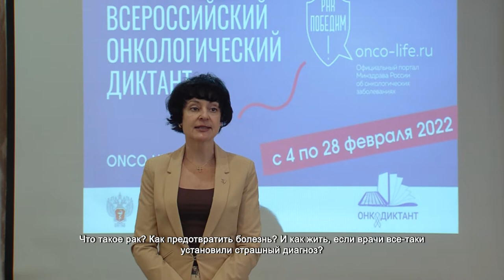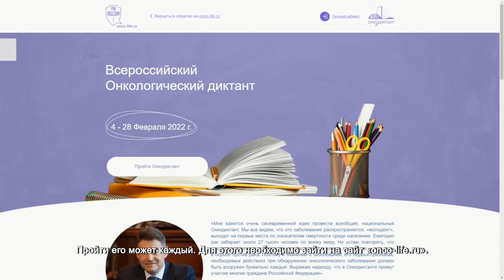В Химках прошел онкодиктант. 16.02.2022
Что такое рак? Как предотвратить болезнь? И как жить, если врачи все-таки установили страшный диагноз? На вопросы из перечня так называемого онкодиктанта первыми в округе отвечают сотрудники дошкольного учреждения № 21 «Золушка».